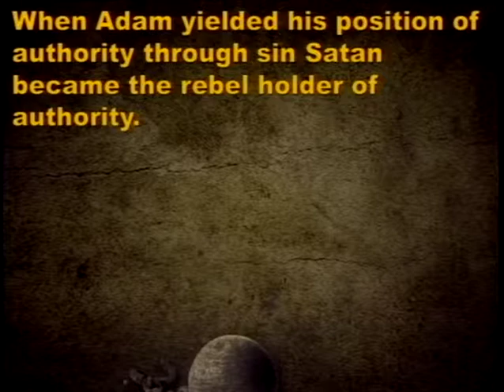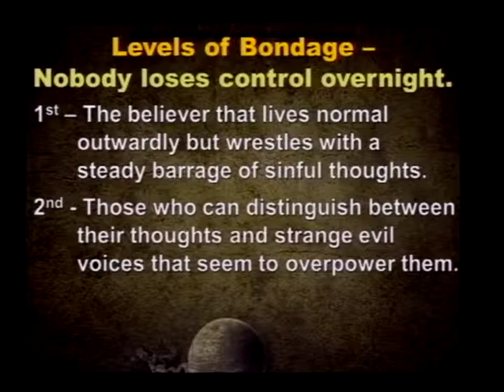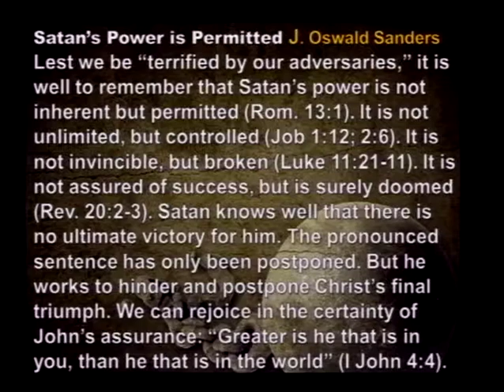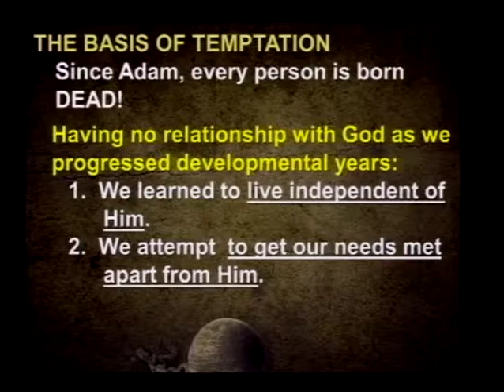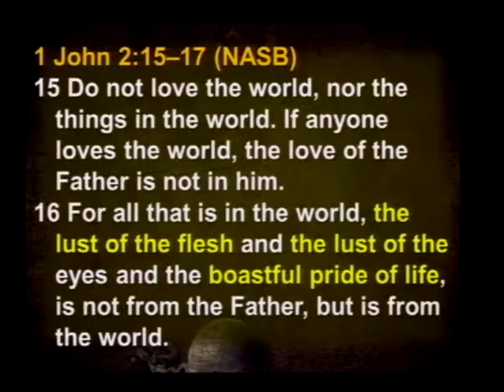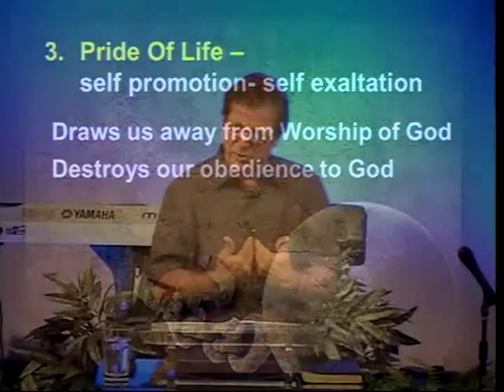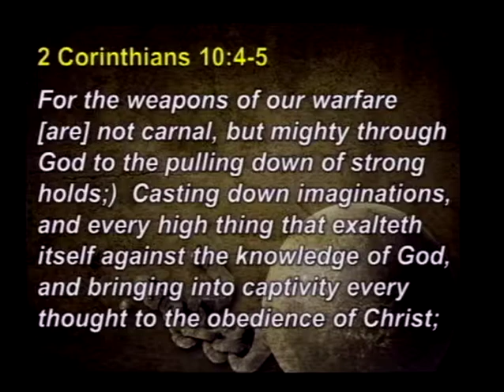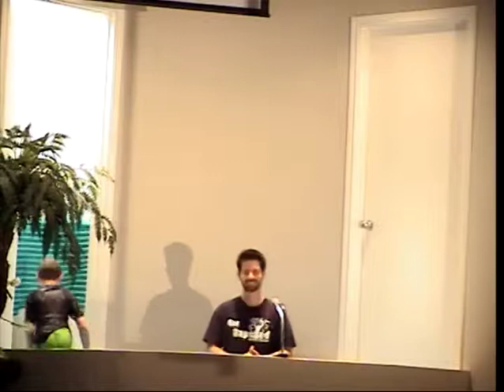Breaking Free, Part 6 - Having It Your Way (8/3/14)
Breaking Free, Part 6 - Having It Your Way